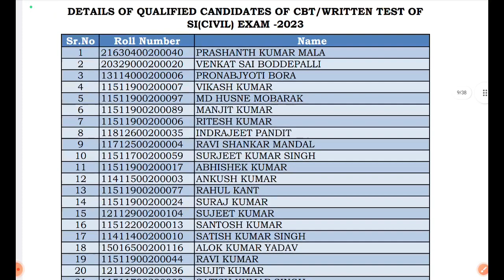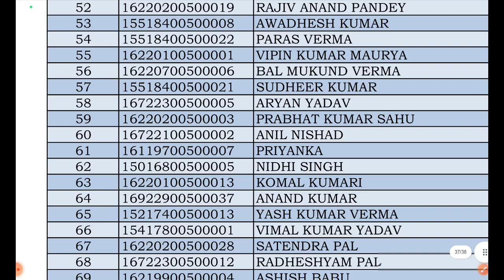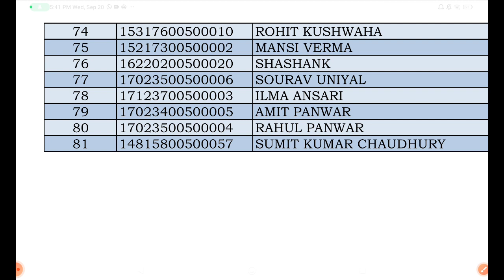CRPF SIGNAL STAFF RESULT DECLARED/CRPF RESULT OUT/CRPF SIGNAL CUTOFF MARKS/CRPF RESULT OUT 🔥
CRPF SIGNAL RESULTS OUT
CRPF MINISTRIAL RESULTS OUT
CRPF RESULTS OUT
CRPF CUTOFF
CRPF RESULTS OUT
CRPF CUTOFF MARKS
CRPF CUT OFF MARK TRADES WISE
CRPF RESULT OUT
CRPF RESULTS OUT
CRPF RESULTS OUT CRPF SIGNAL RESULTS OUT
CRPF RESULTS OUT
CRPF CUTOFF
CRPF RESULTS OUT
CRPF CUTOFF MARKS
CRPF RESULT OUT
CRPF RESULTS OUT
CRPF RESULTS OUT
CRPF CUTOFF
CRPF RESULTS OUT
CRPF CUTOFF MARKS
CRPF RESULT OUT
CRPF RESULTS OUT
CRPF RESULTS OUT
CRPF CUTOFF
CRPF RESULTS OUT
CRPF CUTOFF MARKS
CRPF RESULT OUT#CRPF SIGNAL RESULTS OUT
CRPF RESULTS OUT
CRPF CUTOFF
CRPF RESULTS OUT
CRPF CUTOFF MARKS
CRPF RESULT OUT
CRPF RESULTS OUT
CRPF RESULTS OUT
CRPF CUTOFF
CRPF RESULTS OUT
CRPF CUTOFF MARKS
CRPF RESULT OUT
CRPF RESULTS OUT
CRPF RESULTS OUT
CRPF CUTOFF
CRPF RESULTS OUT
CRPF CUTOFF MARKS
CRPF RESULT OUT
CRPF RESULTS OUT
CRPF RESULTS OUT
CRPF CUTOFF
CRPF RESULTS OUT
CRPF CUTOFF MARKS
CRPF RESULT OUT
CRPF RESULTS OUT
CRPF CUTOFF
CRPF RESULTS OUT
CRPF CUTOFF MARKS
CRPF RESULT OUT
CRPF RESULTS OUT
CRPF RESULTS OUT
CRPF CUTOFF
CRPF RESULTS OUT
CRPF CUTOFF MARKS
CRPF RESULT OUT
CRPF RESULTS OUT
CRPF RESULTS OUT
CRPF CUTOFF
CRPF RESULTS OUT
CRPF CUTOFF MARKS
CRPF RESULT OUT
CRPF RESULTS OUT
CRPF RESULTS OUT
CRPF CUTOFF
CRPF RESULTS OUT
CRPF CUTOFF MARKS
CRPF RESULT OUT
CRPF RESULTS OUT
CRPF RESULTS OUT
CRPF RESULTS OUT
CRPF RESULTS OUT
CRPF CUTOFF
CRPF RESULTS OUT
CRPF CUTOFF MARKS
CRPF RESULT OUT
CRPF RESULTS OUT
CRPF RESULTS OUT
CRPF CUTOFF
CRPF RESULTS OUT
CRPF CUTOFF MARKS
CRPF RESULT OUT
CRPF RESULTS OUT
CRPF RESULTS OUT
CRPF CUTOFF
CRPF RESULTS OUT
CRPF CUTOFF MARKS
CRPF RESULT OUT
CRPF RESULTS OUT
CRPF RESULTS OUT
CRPF CUTOFF
CRPF RESULTS OUT
CRPF CUTOFF MARKS
CRPF RESULTS OUT
CRPF CUTOFF
CRPF RESULTS OUT
CRPF CUTOFF MARKS
CRPF RESULT OUT
CRPF RESULTS OUT
CRPF RESULTS OUT
CRPF CUTOFF
CRPF RESULTS OUT
CRPF CUTOFF MARKS
CRPF RESULT OUT
CRPF RESULTS OUT
CRPF RESULTS OUT
CRPF CUTOFF
CRPF RESULTS OUT
CRPF CUTOFF MARKS
CRPF RESULT OUT
CRPF RESULTS OUT
CRPF RESULTS OUT
CRPF CUTOFF
CRPF RESULTS OUT
CRPF CUTOFF MARKS
CRPF RESULT OUT
CRPF RESULTS OUT
CRPF CUTOFF
CRPF RESULTS OUT
CRPF CUTOFF MARKS
CRPF RESULT OUT
CRPF RESULTS OUT
CRPF RESULTS OUT
CRPF CUTOFF
CRPF RESULTS OUT
CRPF CUTOFF MARKS
CRPF RESULT OUT
CRPF RESULTS OUT
CRPF RESULTS OUT
CRPF CUTOFF
CRPF RESULTS OUT
CRPF CUTOFF MARKS
CRPF RESULT OUT
CRPF RESULTS OUT
CRPF RESULTS OUT
CRPF CUTOFF
CRPF RESULTS OUT
CRPF CUTOFF MARKS
CRPF RESULT OUT
CRPF RESULTS OUT
CRPF RESULTS OUT
CRPF RESULTS OUT
CRPF RESULTS OUT
CRPF RESULTS OUT
CRPF RESULTS OUT